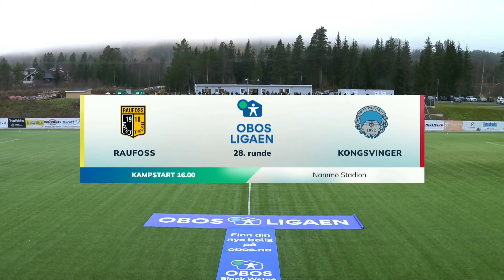Raufoss 1 - 1 Kongsvinger - Høydepunkter